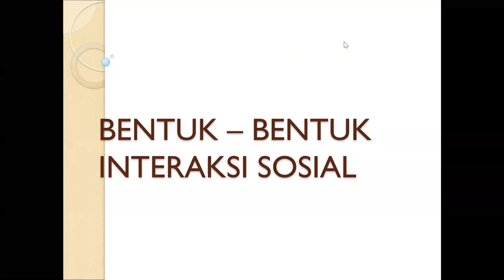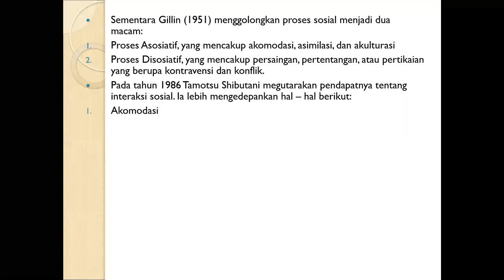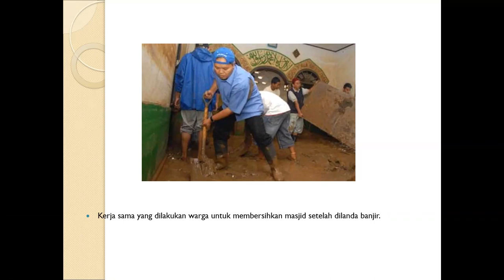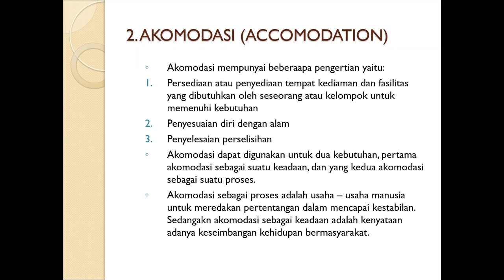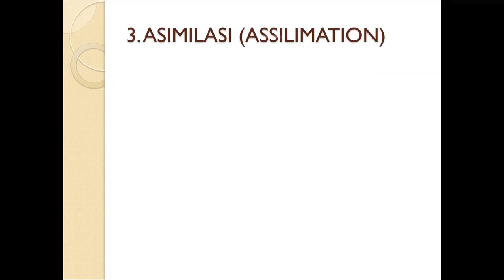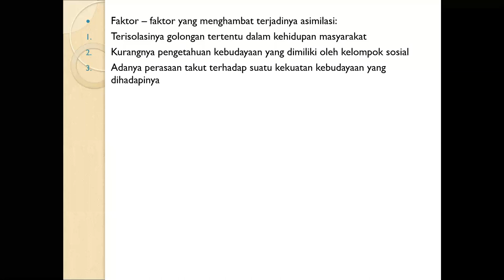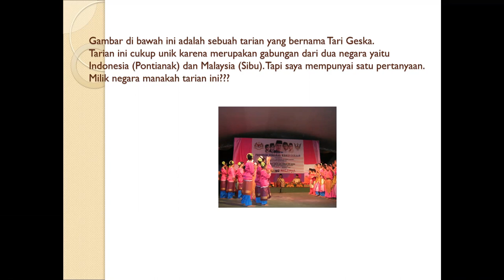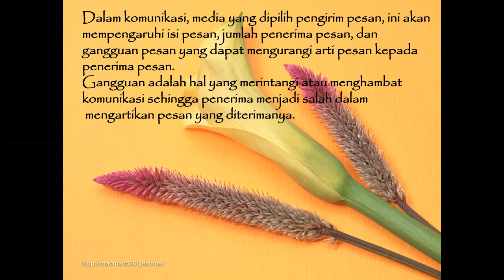Sospol 3 Bentuk Interaksi Sosial